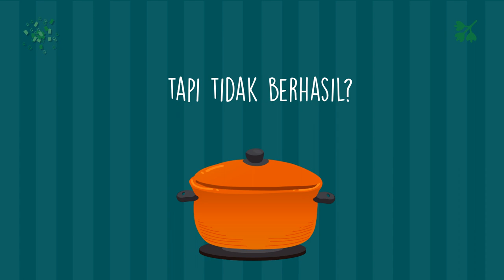Jasa Bikin Iklan Resep Makanan Bakso, Sate Padang, Pempek Palembang, Sop Buntut,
Jasa Edit Video Promosi / Jasa Bikin Iklan Resep Makanan Bakso, Sate Padang, Pempek Palembang, Sop Buntut, atau

Daftar Isi
00:00 - Cara Edit Video Iklan Lapis Legit, Tips Konten Lawar Bali, Tips Iklan Rujak Cingur
00:10 - Contoh Iklan Promosi Resep Makanan Nasi Goreng, Gado-Gado, Sate Padang, Nasi Campur,
00:30 - Contoh Video Promosi Resep Makanan Nasi Uduk, Rawon, Sate Kambing, Martabak,
00:40 - Contoh Konten Branding Resep Makanan Sate Padang, Pecel Lele, Es Teler, Rujak,
00:50 - Resep Makanan Sop Buntut, Rujak, Ikan Bakar, Mie Goreng,